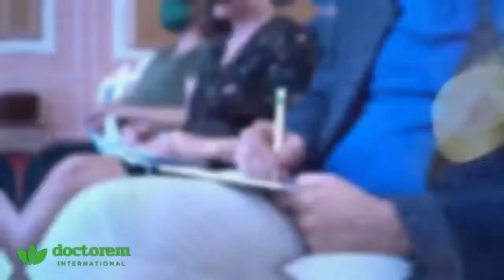Doctorem International Rap Şarkısı 2022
Doctorem International medikal sağlık bantları ile sağlıklı yaşamaya adım atabilirsiniz.

Her bir Vita Plus Bant içerisinde Red Ginseng , Saponins , Silver İyon , Organic Germanium , Kollogen mevcuttur.

Her bir Gin Plus Bant içerisinde Red Ginseng , Ginger, Turmeric Saponins , Silver İyon , Organic Germanium , Kollogen mevcuttur.

Her bir Omega Plus Bant içerisinde Krill Oil ,Omega 3 ,Omega 9 ,Coenzyme Q10,Vitamin E,Vitamin C, Zinc (Çinko), Resveratrol, Astaxantin mevcuttur.

Her bir Epifiz Plus Bant içerisinde Melatonin, Lavender Essential Oil, Rose Essential Oil, 5-http, Magnesium mevcuttur.

Her bir Thin Plus Bant içerisinde Fucus Vesiculosus,Garcinia Cambogia,Guarana,Zinc Pyruvate ,Green Tea ,Flaxeed Oil ,5-HTP mevcuttur.

UYARILAR : Bu ürün ilaç değildir.

Bu transdermal Bantlar sadece dış kullanıma uygun olup cilt üzerine yapıştırmak sureti ile harici kullanım içindir.
Herhangi bir hastalığı tedavi etmez. Kronik hastalığı olanlar doktora danışarak kullanmalıdır. Ciltte kaşıntı , kabarıklık , kızarıklık , tahriş , döküntü , veya beklenmeyen bir etki görüldüğünde ürünü kullanmayı durdurunuz ve doktorunuza danışınız.

Eğer daha önce herhangi bir banda yada benzer bir ürüne karşı allerjik reaksiyon gösterdiyseniz bu bandı kullanmayınız.

Allerjik reaksiyon ve yan etki ile karşılaşırsanız doktorunuzla iletişime geçiniz . Hassas ciltlere , ağız ( dudak ) , burun , açık veya kapalı yaralar üzerine , hasar görmüş ciltler üzerine , iltihaplı cilde uygulamayınız . Hamile ve emziren anneler , ilaç , medikal cihaz ve kozmetiklere allerjik reaksiyon gösteren kişiler kullanmadan önce doktora danışmalıdır. Bebeklerin kullanımına uygun değildir. Göz ile temasından kaçınınız. Teması halinde bol su ile durulayınız . Yutulması halinde en yakın sağlık kuruluşuna başvurunuz ve tıbbi yardım alınız.